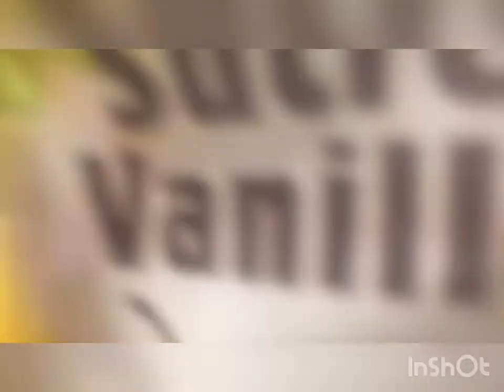Recette jus de pomme et orange